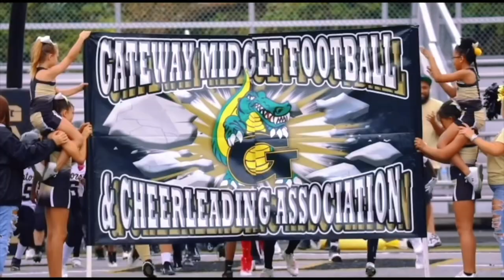⚡️UNSTOPPABLE BLAKE JACKSON 2022 SEASON HIGHLIGHTS!!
Blake was not only one of the best WR’s in the league, but he was also a lock down DB 🔒